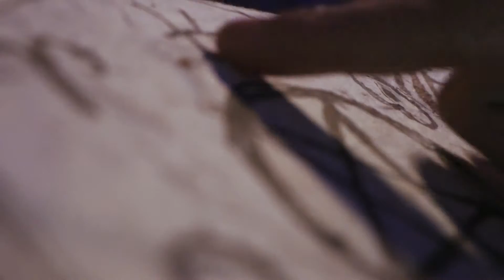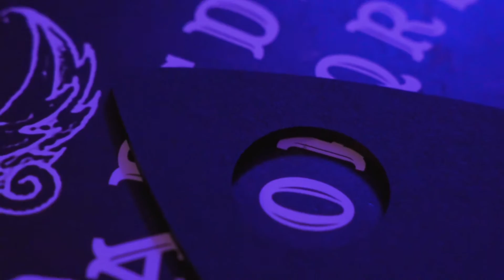CHONKILLAH - GET LOW (Produced by @Twnty4bit) (OFFICIAL HD MUSIC VIDEO)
Available now to DOWNLOAD & STREAM on all major platforms! THE HALLOWEEN CLUB BANGER OUT NOW!

Lyrics written and performed by: chonkillah
Produced by: TWNTY4BIT
Mixed and mastered by: Mauro Caccialanza

Supported actor - Leigh Mckenzie
Model: @Sawceyy
Agency: @echeloncastings

Special thanks to Priya and Sukh who contributed their love and support towards this project.